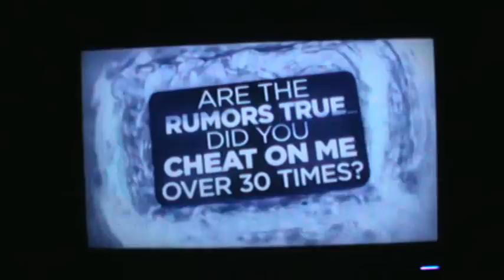Lie Detector and Paternity results on Maury Show part 02 of 02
results of Paternity Test